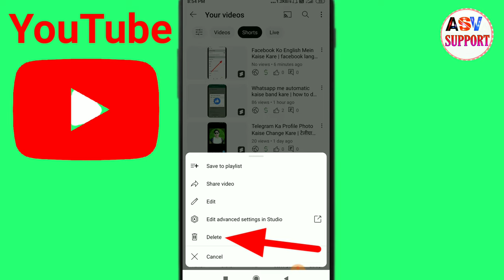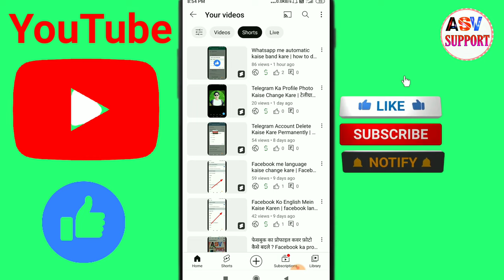Short Videos Ko Kaise Delete Kare | How To Delete Shorts Video On YouTube 2023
How To Delete Shorts Video On YouTube 2023 || Short Videos Ko Kaise Delete Kare || Delete Shorts

About This Video :- is youtube video me bataya hoo youtube shorts video kaise delete karte hai apne youtube channel se .

how to remove youtube shorts from youtube
how to disable youtube shorts
Youtube Short Video Kaise Delete Kare
How To Delete Youtube Shorts
Youtube Me Short Video Kaise Delete Kare
Youtube Short Video Delete Kaise Kare
how to delete shorts from youtube
how to delete short video on youtube
How To Delete Youtube Shorts from Your channel (2023)
delete youtube short video
ASV SUPPORT
asvsupport
Asv support
Educational video
ASV
Asv
As